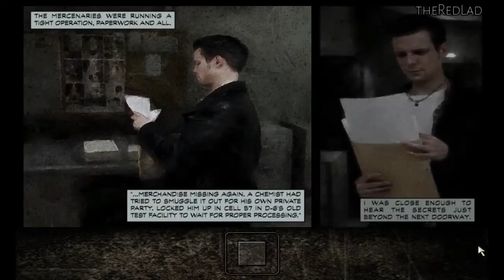Max Payne : Hidden Truths [Chapter 18] {Gameplay/Walkthrough}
Max Payne
Part 3 : A Bit Closer to Heaven
Chapter 18: Hidden Truths
[No Commentary]

IGN Review :  Created by Finnish developer Remedy Entertainment, Max Payne has been in production for a very long time. It's a gritty third-person shooter that's clearly inspired by the stylish cinematography and choreography of the Hong Kong action movie genre, particularly the work of director John Woo. Like many of Woo's films, Max Payne is rife with gunplay that's almost indescribably beautiful to watch--and yet actually playing it is even better. Max Payne does have a few weaknesses, most notably in that it isn't very long and lacks any multiplayer features--but these things are hardly detrimental. After all, it's not often you get an outstanding and original action game that's not just different from all other shooters to date, but also in many ways superior.
The action in Max Payne is dramatic, great-looking, and intense...

Max will brandish an impressive variety of highly authentic real-world weapons throughout the game, including pistols, submachine guns, shotguns, sniper rifles, grenades, Molotov cocktails, and more. He can carry as many weapons as he can get his hands on, though you'll have to keep track of your ammunition reserves. There will always be plenty of bad guys around to soak up all your lead, so you'll have to use your different weapons as strategically and as conservatively as possible. Besides, Max is rather vulnerable--a bullet in the head, let alone a grenade, can kill him. But he can unflinchingly withstand relatively minor wounds. You can then completely recover the damage he's sustained by using painkillers, which you'll find scattered about in desks and bathrooms and such.

These sorts of design decisions--the fact that you can carry an entire arsenal and keep on shootdodging even if you've been shot, as well as the fact that painkillers cure lead poisoning--stand in sharp contrast with the game's incredibly realistic appearance. But these aspects of the game are what help make it so much fun. Max Payne isn't about fumbling for clips and putting tourniquets on wounds; it's about finesse, style, and fast pacing. Because of how it plays and how well the settings of the game are laid out, Max Payne's pacing is relentless (it really helps that the game's loading times during missions are almost instantaneous). Because of how it looks, its sense of style is extraordinary. And because of how it controls, it's all about finesse. It's a game of pure, intense action.

When a game has been in development for an inordinate length of time, you never can tell how it will finally turn out. Oftentimes, such games end up overwrought, incomplete, or behind the times. But once in a while, the extra time and effort paid by the developers is plainly apparent in the finished product. That's the case with Max Payne. Don't worry about what it doesn't have--you'll relish this highly polished, tightly focused, graphically stunning shooter for what it is. The game's incredible technical accomplishments and its original play mechanics all combine to make it one of the very finest shooters ever made.